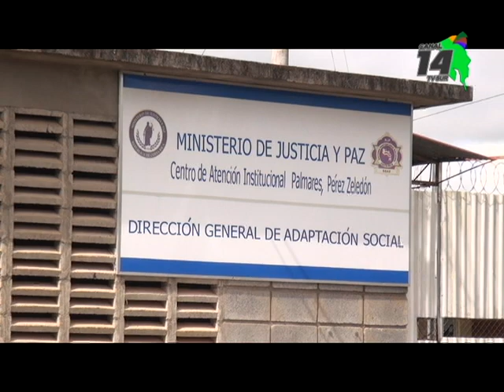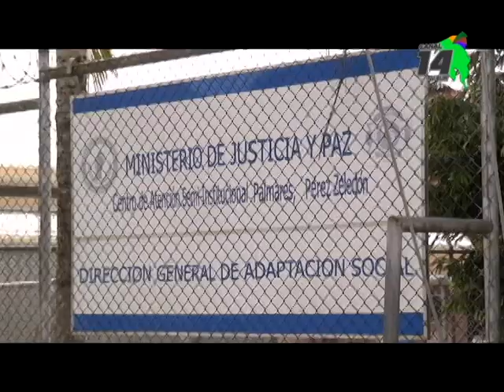Suspenden las visitas al Centro Penal de Pérez Zeledón ante brote de paperas